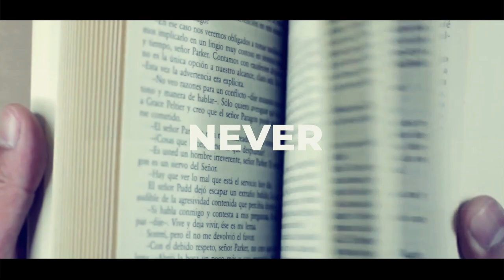Knowledge Bombs Episode 6 | How to Network Like a Champ!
Francois Lanthier from FL Homes Corp (@fl_homes_corp on instagram and FL Homes Corporation on Youtube) gives us some important tips on networking etiquette. If you want to grow your business or personal brand online, you NEED these tips to become a networking pro!